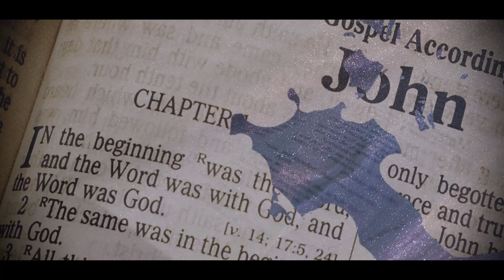Book of John: Sermon Series Bumper Video - Pt. 1/5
This is only 1/5 parts to sermon bumpers covering the entirety of the Book of John!

Made by Tim Horasio from Portlife Church

Uses edited clips from The Chosen Series